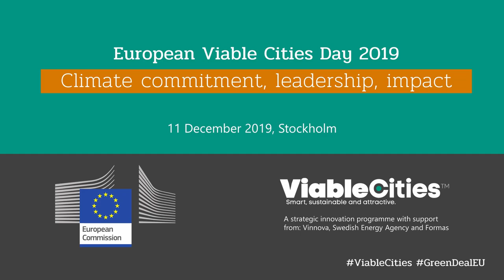Laurent Fabius & Jan Eliasson - Q&A session at European Viable Cities Day 2019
On December 11th 2019, Viable Cities and the European Commission organised the second European Viable Cities Day. The focus was on climate commitment, leadership and impact.

This video shows the Q&A session after speakers Laurent Fabius and Jan Eliasson. The session is moderated by Katarina Areskoug, Head of the European Commission Representation in Sweden.

More about the conference:

We were honoured to have the participation of Laurent Fabius, Chair of the 2015 United Nations Climate Change Conference in Paris; Jan Eliasson, Former Deputy Secretary General of the UN and Eva Svedling, State Secretary to Minister for Environment and Climate and Deputy Prime Minister Isabella Lövin.

The aim of the conference was to learn about the role of cities in achieving important societal missions within the context of Global, European and national climate and sustainability action as well as how Horizon Europe can support this role. We explored how Swedish cities and citizens can take the lead in these new challenging developments and how Viable Cities can support research and innovation to that end.

The European Commission proposal for Horizon Europe starting from 2021 includes an important novelty called MISSIONS. The aim is to enable the research and innovation agenda to connect with citizens and involving them in shaping a better future for Europe. Missions are defined as “ambitious, bold goals to tackle issues that affect our daily lives”. Important aspects are to strengthen the innovation impact of projects and include civil society organisations and citizens.Cities are central to climate work, and in many cases the urban climate targets are far more ambitious than national targets. Viable Cities, Sweden’s long term research and innovation programme for smart and sustainable cities – with funding from Vinnova, the Swedish Energy Agency and Formas – is inspired by the Horizon Europe and the IPCC report 2018.Viable Cities has just launched Climate Neutral Cities 2030, where nine Swedish cities and their partners are pioneering efforts together to achieve Climate Neutral Cities 2030.